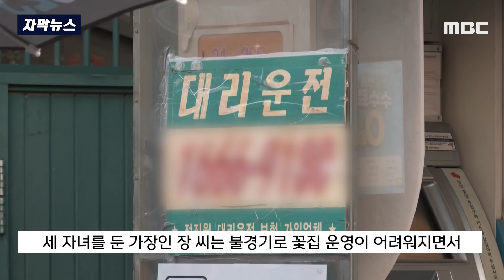[자막뉴스] 대리기사 덮친 전직 의대교수, 법정서 "가슴 아프다"더니.. (2024.10.30/MBC뉴스)